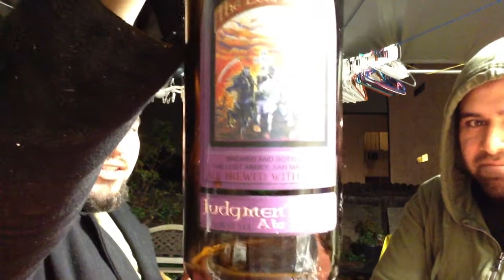Lost Abbey Judgement Day Ale Beer Review & the Trouble with Girls Who Like Sports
Brothers Jose and Eric review Lost Abbey's Judgement Day Ale beer in Baldwin Park California.